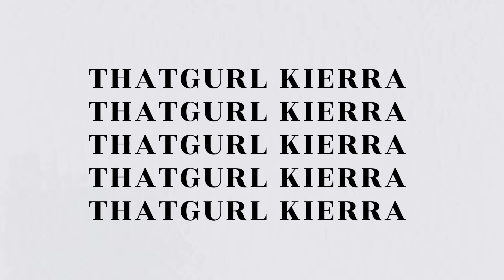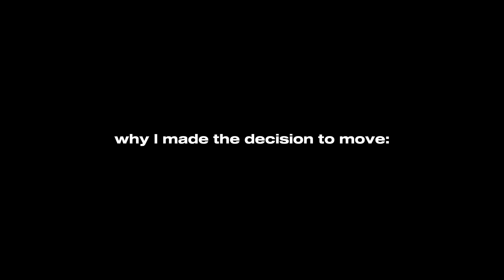moving diaries ep. 1 | pack with me & decluttering￼ | roblox bloxburg roleplay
hi peoples! In this video I played Roblox Bloxburg! This was really fun to make and i hope you all enjoy. Let me know what other content you would like to see on this channel!

→ Faq
Name: Kierra
Editing software: Capcut
Screen recorder: it’s built in my iPad
YouTube Anniversary: December 14th
Second Channel: Lukewarm Tea